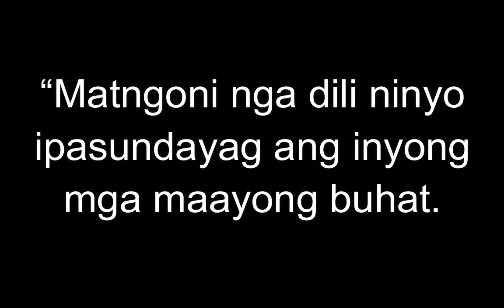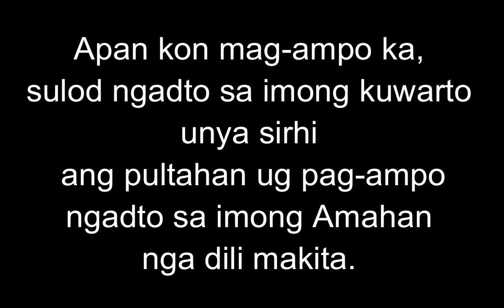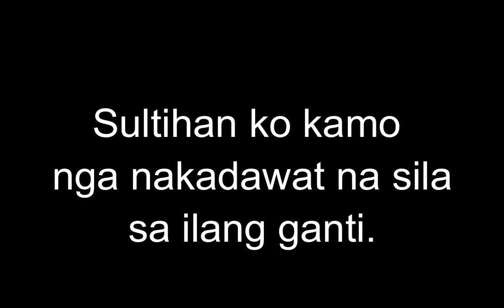June 21, 2023 Daily Gospel Reading Cebuano Version